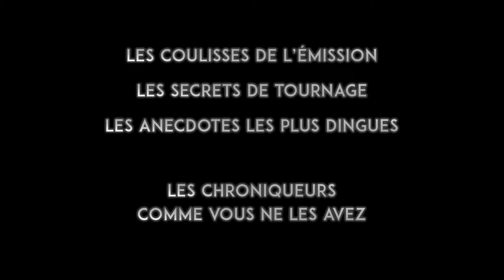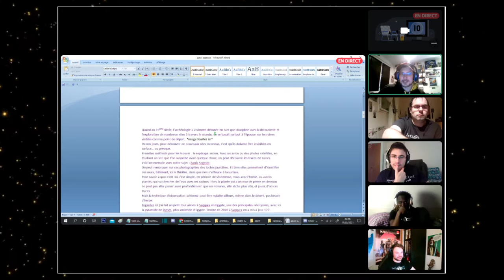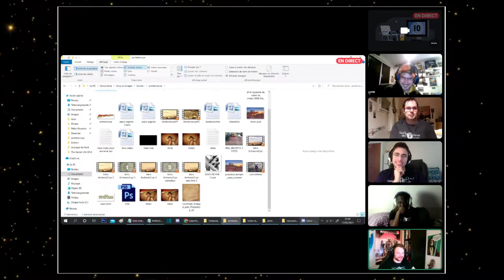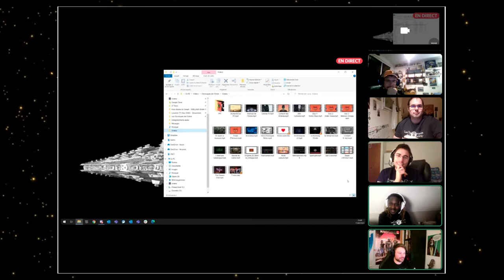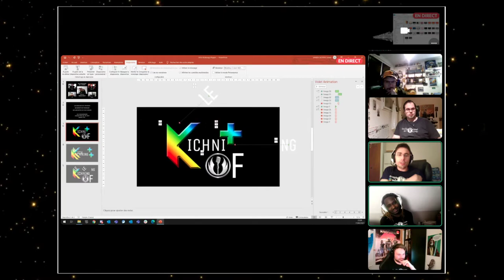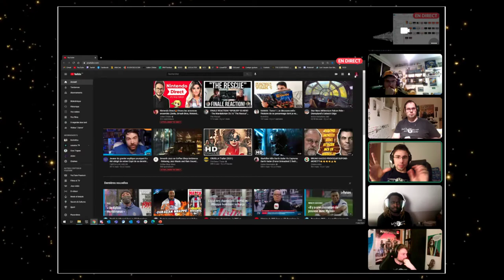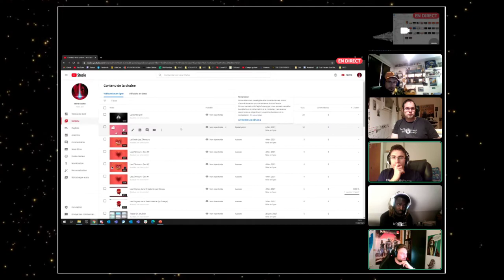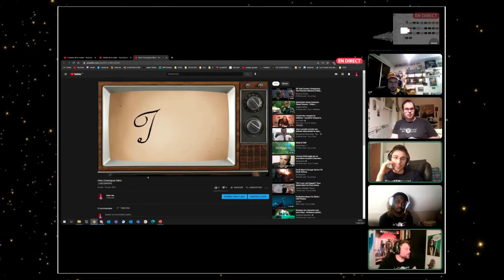LE KICHNING-OF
Pas d'émission ce week-end, mais on ne pouvait pas vous laisser comme ça !

Retrouvez-nous donc dans ce "Kichning-Of", où nous échangeons sur les secrets de l'émission, les coulisses, la génèse, nos anecdotes et nos setup

Skype : Kichnifou